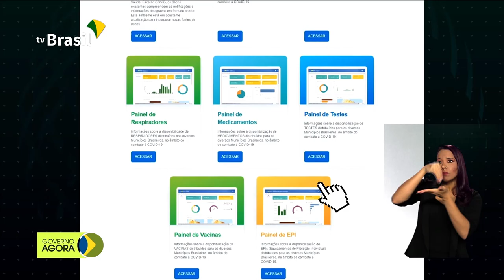Economia entrega 1ª parte da proposta de Reforma Tributária ao Congresso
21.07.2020 - O ministro da Economia, Paulo Guedes, entrega ao Congresso Nacional nesta terça-feira (21) a primeira parte da proposta de Reforma Tributária. Governo também encaminha ao Congresso o projeto de lei para regulamentar o repasse de R$ 58 bilhões em recursos para estados e Distrito Federal. Brasil ultrapassa marca de 2 milhões de infectados pelo novo coronavírus. Número de pacientes recuperados já chega a 1,49 milhão.